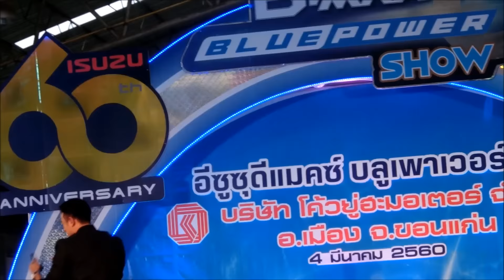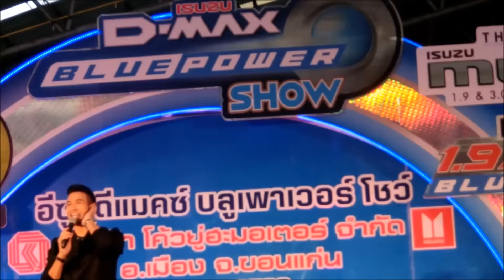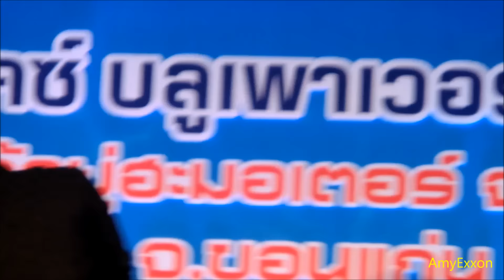Great Warintorn เนื้อคู่ 4Mar17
เพลง เนื้อคู่
Event: Isuzu
@ จ. ขอนแก่น
4 Mar 2017

ขอบคุณมือคลิป พี่นาง ที่มาช่วยถ่ายให้นะคะ